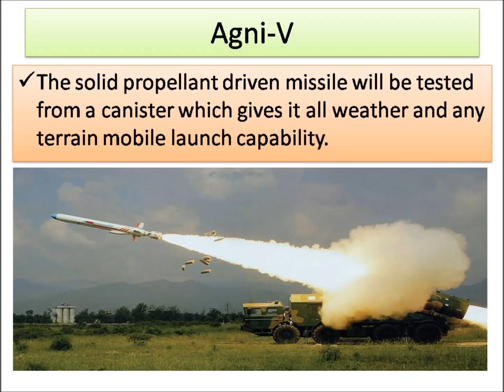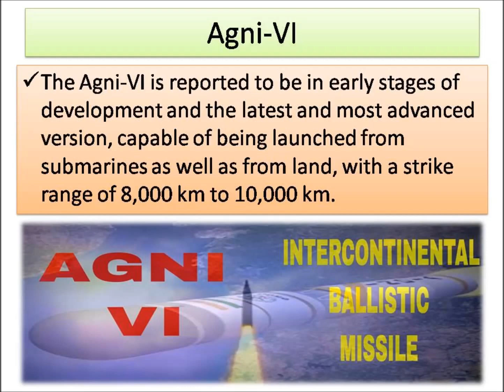AGNI V(5) & VI(6) MISSILE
All detail about Agni missile of India
Agni-VI
Agni-V
Agni-IV
Agni-III
Agni-II
Agni-I